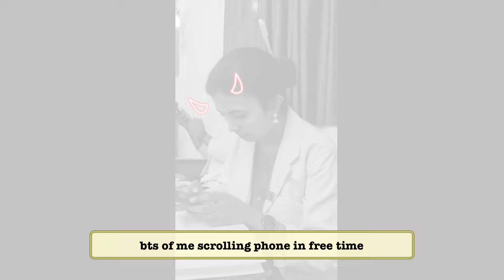Mini Internship vlog ✨🤍| BAMS LIFE 🥼| (Medico life ,camp dairies👩🏼‍⚕️,team ,op ,OT days ,random day)